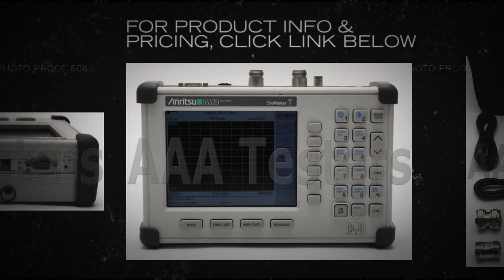Anritsu SiteMaster S332D Cable & Antenna Analyzer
Site Masterâ?¢ Handheld Cable and Antenna Analyzer Model S332D includes all the features of our popular S332D - PLUS spectrum analysis for extra versatility in a single instrument.